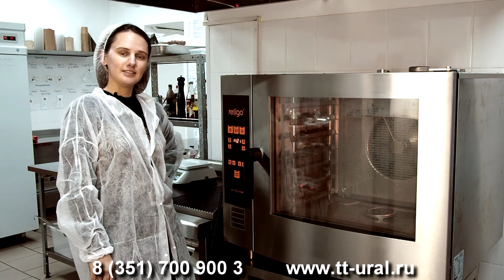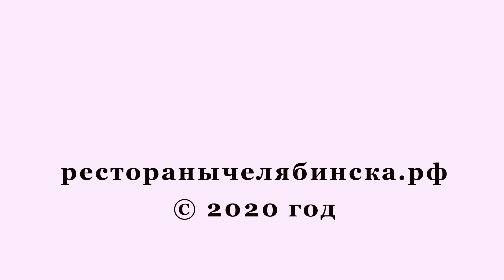Штындик хочет знать про Арину Гневушеву и о Родине, пирогах и сыре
В рамках проекта "Штындик Хочет Знать" Арина Родионовна рассказывает что такое Родина и почему её можно любить лишь тогда, когда достигнешь внутреннего комфорта. Ссылка для рестораторов которые хотят сберечь свои нервы: